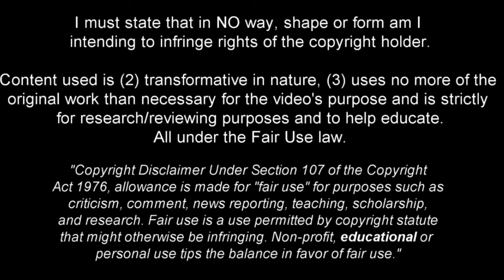JULIAN RYERSON! - WELCOME TO BORUSSIA DORTMUND - SKILLS, GOALS & ASSISTS.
Julian Ryerson is a Norwegian footballer who plays as a right-back for Bundesliga club Borussia Dortmund and the Norway national team.